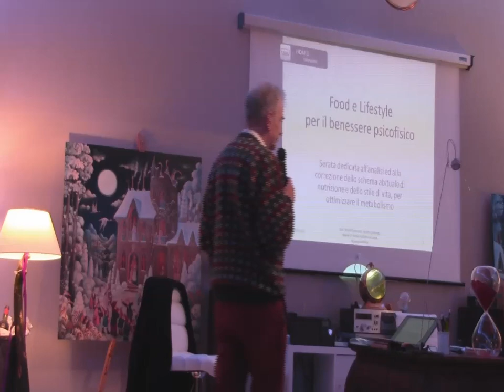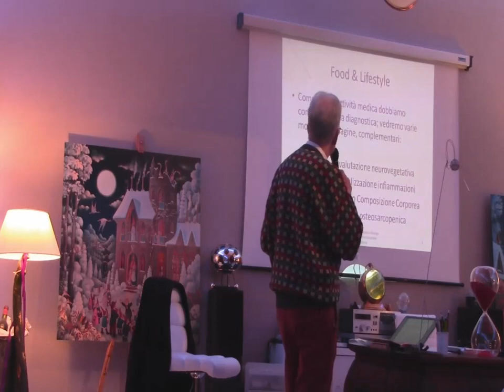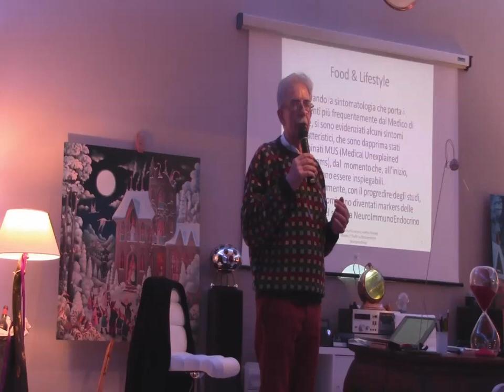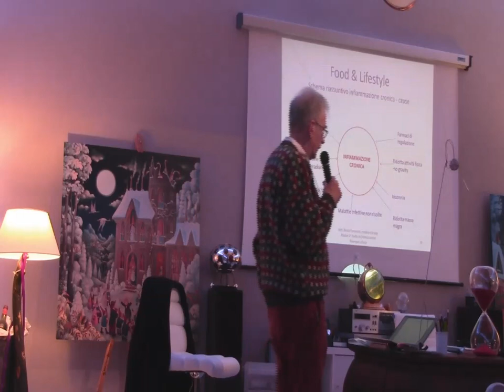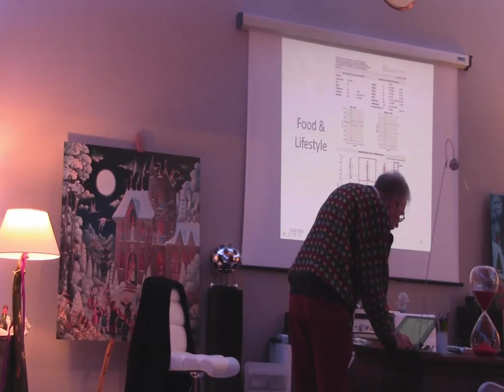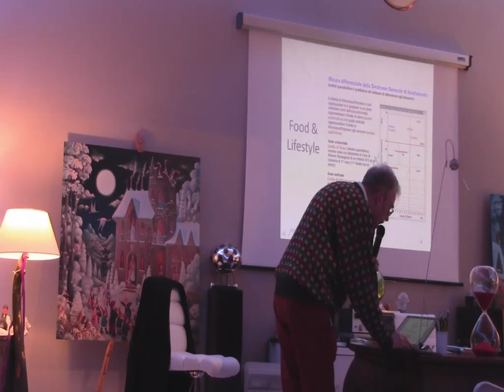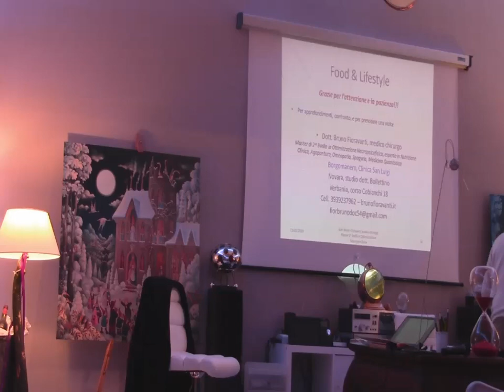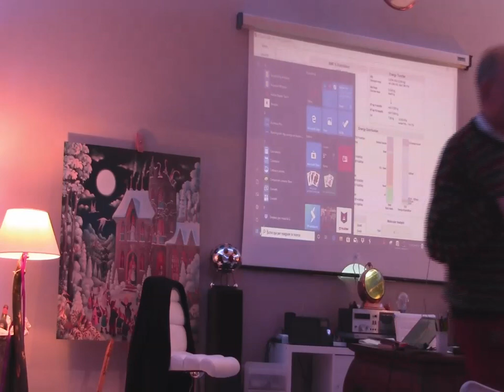21 febbraio 2020 ADB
FOOD E LIFESYLE
DOTT. BRUNO FIORAVANTI